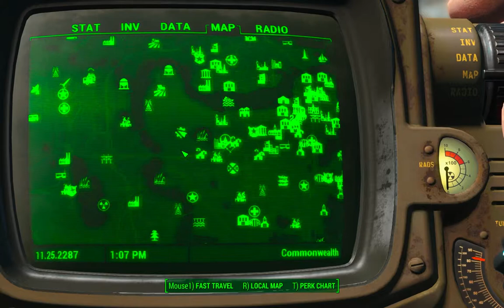Grognak The Barbarian Magazine - Vault 81- Fallout 4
Location of Grognak The Barbarian Magazine in Vault 81- Fallout 4. Maps, Walkthrough & Game Guide for Fallout 4 Video Game by Game-Maps.com